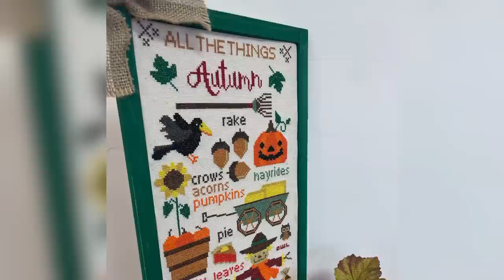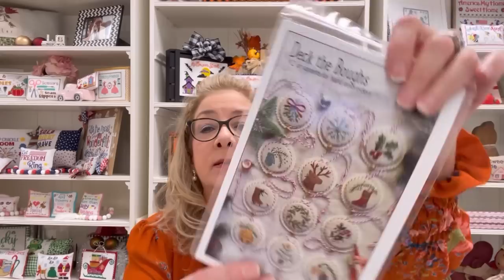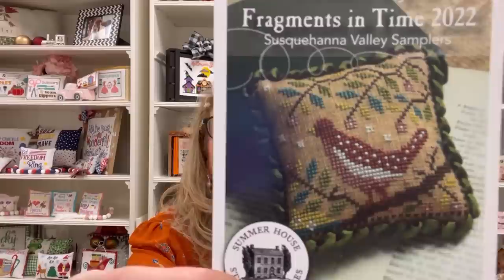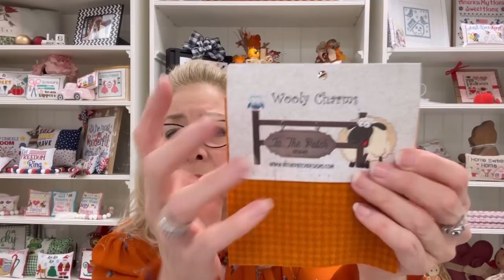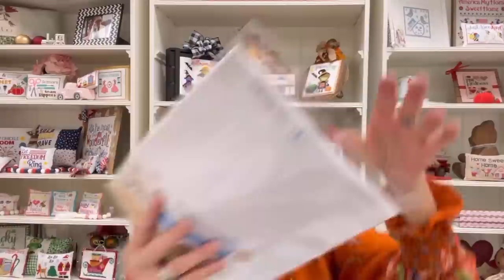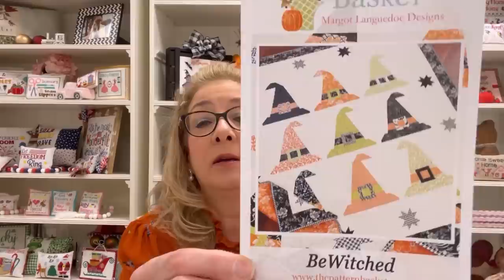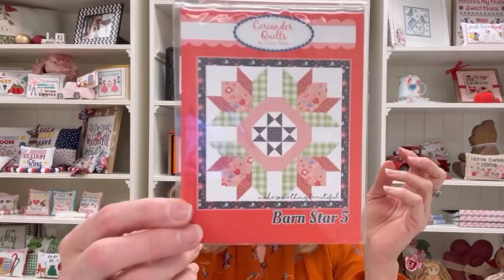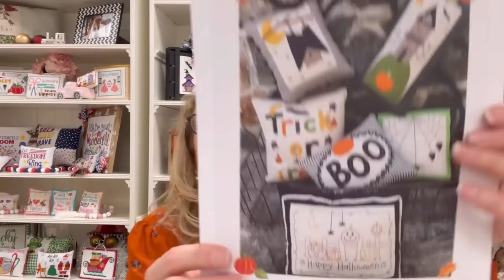Flosstube #85 ~ Elayne Shares The TOP 12 NEEDLEWORK EXPO DESIGNS chosen by all of YOU!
ETSY SHOP
AMAZON SHOP

HASHTAGS

It means so much to me and is so helpful to stitchy folks who are searching for Flosstubers!

Today I am sharing the TOP 12 Needlework Expo Designs chosen by all of you! These are fabulous! Did your favorite make the list?

FLOSSTUBE WINNERS #84  which design was their favorite Expo release!

To win some happy mail next week, answer this week’s question!  What is your favorite cross stitch fabric designer (other than Aida) Fiber on a Whim? Color & Cotton? Fabric Flair? Fort Night Fabrics? Charles Craft? Wichelt? Let us know!  Remember! Winners will be announced next Friday on Flosstube #86

FACEBOOK GROUPS
ANABELLA'S VIP FACEBOOK GROUP

MONTH2MONTH
New Series from Stitching With The Housewives. Stitch-along with us!

CHRISTMAS CROSS STITCH WEEK SAL (3rd WEEK OF EACH MONTH)

Anabella's brands include:
QuickStitch™
Kit It Up!™
FlossPak™
BellaBundle™
Anabella Box™
BellaBits™
Make Finishing Fun™
Simple Smalls™
FancyFlossCLUB™
FancyFabricCLUB™
Flosstube Favorites™
BellaBlocks™
BellaBoards™
BellaBags™